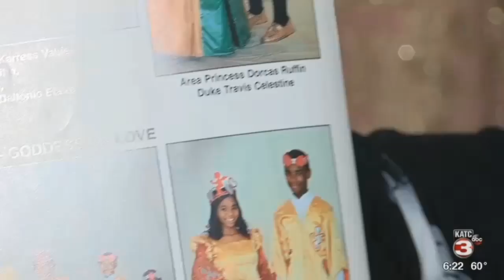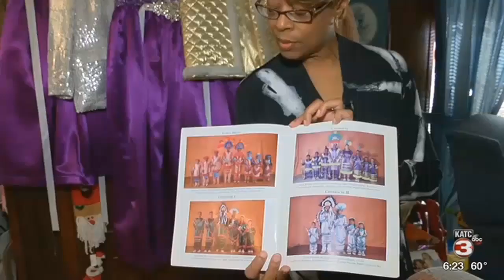Money Sense: Carnival Season savvy krewe member talks Mardi Gras money